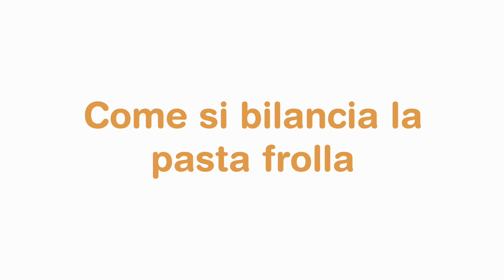Come Bilanciare la Pasta Frolla - I Consigli dello Chef Loris Oss Emer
Come Bilanciare la Pasta Frolla con i consigli dello Chef Loris Oss Emer. Come faccio a bilanciare la frolla per renderla più o meno croccante, più o meno friabile?

Il segreto è che bisogna lavorare su dei parametri a dir poco fondamentali e il modo per spiegarlo in modo semplice è questo.

Immagina di avere un Mixer come quello dei musicisti, quello utilizzato per mixare i canali audio. Ipotizza di avere 3 canali separati:

- in quello centrale metto la farina al massimo del suo volume (diciamo 500grammi).
- I 2 laterali sono lo zucchero e il burro.

Se parto con un rapporto di 1/2 volume rispetto alla farina (500 gr) , sia per il burro che per lo zucchero ( rispettivamente 250 gr), ottengo la tipologia definita “Milano”; Quel tipo di frolla ha infatti queste proporzioni ed è abbastanza croccante, indicata per fare i gusci delle crostate.

Manca però un ingrediente: l’uovo, che qui utilizziamo con coefficiente 10;  Quindi, su 1000 gr di ingredienti, inserirò 100 grammi di uovo (parlo di uovo intero).

Se inizio a giocare con questi parametri, senza mai toccare quello della farina allora inizio a cambiare il bilanciamento della frolla.

Se aumento lo zucchero e calo il burro, per esempio, ottengo una frolla molto molto croccante.

Per seguire tutta la spiegazione non fai altro che guardare tutto il video e non perdere l'articolo sul Blog:

✅ SOCIAL

✅ BLOG PIANETA DESSERT®
Scarica le Ricette per il tuoi dessert su:

✅ VIDEOCORSI ONLINE DI PIANETA DESSERT®
Scopri i corsi ONLINE di Pasticceria Moderna più famosi d'Italia, direttamente dal laboratorio dello Chef Loris Oss Emer:

Ti auguro una buon divertimento con i miei video ma…soprattutto, ti auguro Buon Dessert.

Tutti i Diritti riservati - Copyright Pianeta Dessert® di Loris Oss Emer